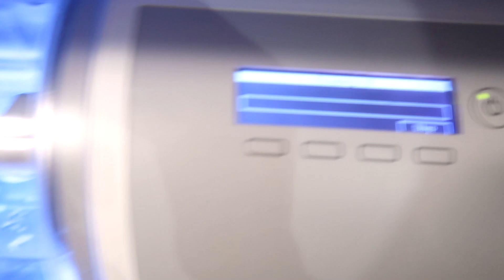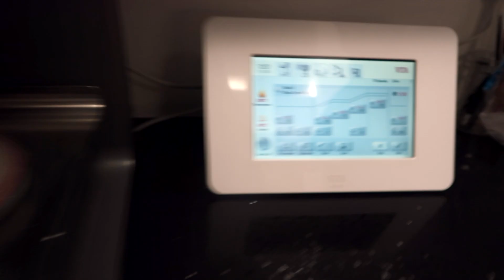MY SMILE TRANSFORMATION!!! | JO DE LA ROSA GRAY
Join me on my smile transformation journey!!! I went to Orange County to see my cosmetic dentist, Dr. Hales, for a complete smile transformation before my wedding day!

Silver fillings and missing tooth no more! See what it took to get to the smile of my dreams!

“Be brave enough to find the life you want and courageous enough to chase it.”

Hi there! I’m Jo De La Rosa Gray and I was one of the original cast members on Bravo’s Real Housewives of Orange County.

I recently quit my career in digital advertising pursuing a lifelong dream - becoming a Content Creator in LA and having a successful YouTube channel. I wanted to document the entire process showing you my transition into this new YouTuber / Influencer world so I started on my journey I called “The Influencer Project.”

Through it, I realized my love for YouTube, editing videos, and creating content that tells a story. In the middle of trying to get my new career off the ground (in the middle of covid!), I also met the love of my life, Taran Gray.

Follow along our hilarious adventures and see if I have what it takes to make a comeback after years of being away from the cameras.

New videos come out every Friday at 11AM PST! Thank you so much for your support on my channel - you’ll never know how much it truly means to me! 🤍

Xxx,

Jo